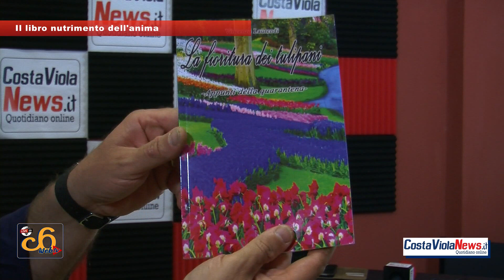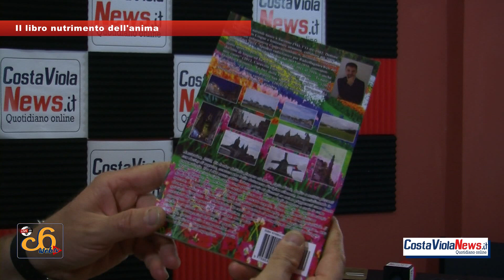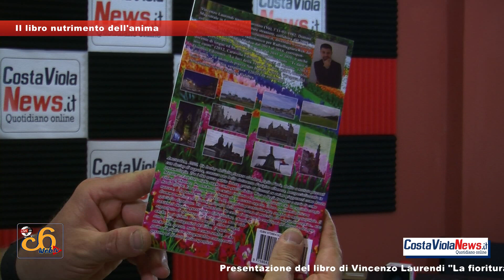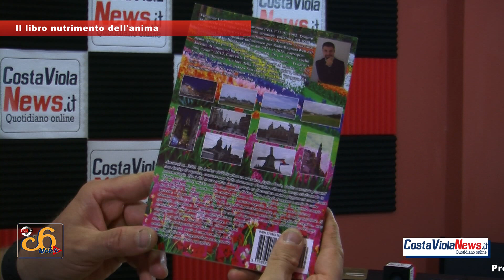Presentazione del libro di Vincenzo Laurendi "La fioritura del tulipani" a Bagnara Calabra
Nello spazio di pochissimi giorni, Vincenzo Laurendi effettua la seconda "presentazione virtuale" negli studi di Costaviola. Questa volta, è la sua settima creatura la protagonista, "La fioritura dei tulipani", romanzetto ambientato ad Amsterdam all'epoca del coronavirus, quindi ai giorni nostri.
In nemmeno cento pagine, l'autore ha cercato di racchiudere le condizioni dei quarantenati e dei medici che hanno affrontato questa catastrofe globale, con messaggi di forza e speranza.  Con la presentazione del lavoro di Vincenzo Laurendi CostaViolaNews.it inaugura una nuova rubrica, a cura da Carmelo Tripodi,  che ha per titolo "Il libro nutrimento dell'anima". All'interno di questo spazio si parlerà di libri, con interviste ad autori, nuove presentazioni, ed iniziative culturali.

Facci sapere la tua opinione mettendo "Mi Piace" e commentando il video!